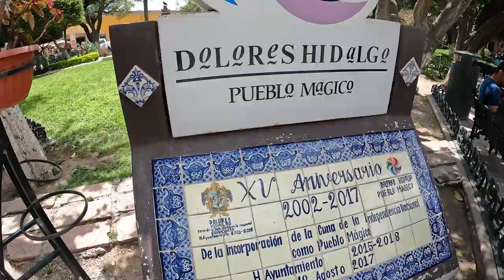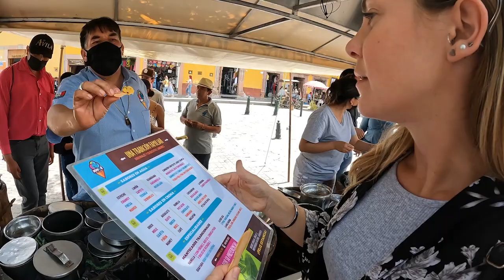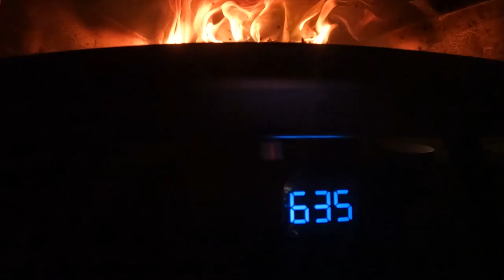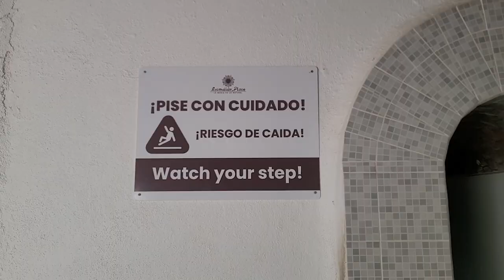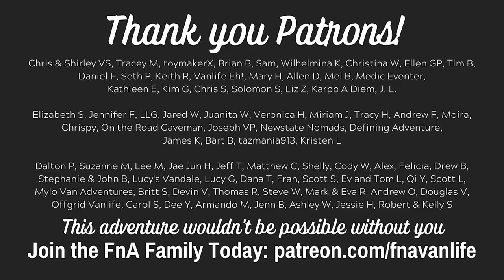You Must Experience This in Mexico Dolores Hidalgo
Today we embark on a new adventure and it all starts in Dolores Hidalgo where we attend a local wine festival. With the noise levels of the city being very high we decided to leave and move on to a boondocking spot. Our friend then invited us to a glamping RV campsite we would possibly have to pay for. Alex and I play rock, paper, scissors which tell us where to go. Meeting new friends who are Overlanding and trying to spread the word to the people of Mexico that it is possible for them as well. We get down and dirty with some board game, make wood-fired pizza and then all go our different ways. Alex and I needed a little break from the craziness of travel so we hit a freaking amazing hot spring to get ourselves realigned. Come on this incredible journey with us while we explore the world on our adventure traveling to 9 countries over 9 months. Our Friends just made their own channel show them some support and tell them FnA sent ya.